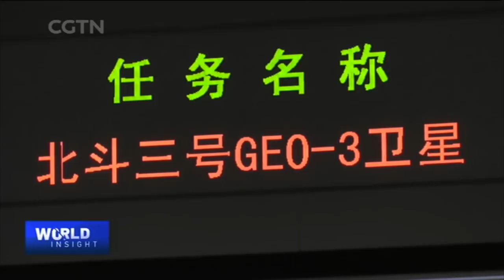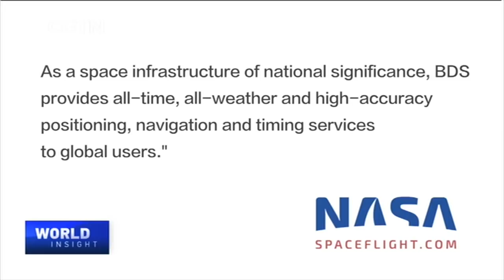BeiDou Up and Running: The Significance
China celebrates a technological feat that Chinese engineers have been working on for nearly three decades. On Tuesday, China launched its final satellite to form its own complete global navigation network, called the BeiDou Satellite Navigation System. The constellation of satellites now gives the country its own navigation system that rivals GPS. The system is able to serve global users with positioning, navigation, timing, short message communication and international rescue services. Work on BeiDou began in 1994, and a partially-built system had already been providing services since 2019. Now that it's complete, global users will finally be able to access everything it has to offer.